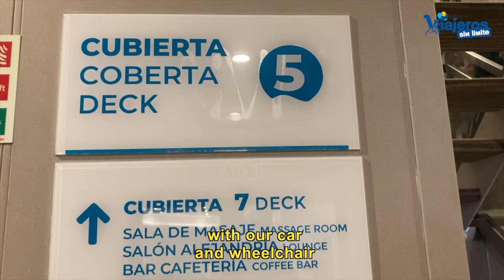Viajar de Menorca a Barcelona en ferry con coche y silla de ruedas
Te cuento como volver de Menorca a Barcelona en ferry con coche y silla de ruedas con Balèaria en unas vacaciones maravillosas.

Hemos pasado unos días de vacaciones en Menorca y queríamos ir con nuestro coche.

Lo pensamos poco y reservamos dos billetes de ida y vuelta con vehículo y camarote adaptado.

Lo hicimos con la naviera Baleària porque ya la conocíamos y sabíamos de su excelente accesibilidad.

Tras pasar unas vacaciones inolvidables con nuestro coche tocaba volver a casa, a Zaragoza.

Para ello teníamos que embarcar en Ciudadela y navegar hasta Barcelona.

Ya te conté en otra publicación que te dejo al final de este post, como viajar a Menorca con silla de ruedas.

Ademas, en la web de Baleària se encuentra todo lo referente a la accesibilidad de los barcos.

Llegamos con tiempo a la terminal del ferry para embarcar y recibir la asistencia necesaria como en el viaje de ida.

Unas horas antes llega al móvil las tarjetas de embarque, el ferry designado (en nuestro caso el Hypatia de Alejandría) y la "llave virtual" para acceder directamente a nuestro camarote.

El personal de Baleària nos recibió calurosamente y ofreció su ayuda.

Nos indicaron que conectásemos las luces de emergencia (los 4 intermitentes) del coche hasta dejarlo en el parking del ferry.

Con esta acción indicamos al personal de Baleària que llevamos silla de ruedas y al menos una persona con movilidad reducida.

Nos guiaron hasta llegar a una plaza de parking cercana al ascensor y sin obstáculos hasta un área designada en el ferry.

A lo largo del viaje en ferry, tuvimos la libertad de movernos cómodamente en las cubiertas accesibles, disfrutando de las vistas panorámicas y las comodidades a bordo.

Los miembros de la tripulación estuvieron atentos y siempre disponibles para brindar cualquier ayuda que pudiéramos necesitar.

Al llegar a Barcelona, el equipo de Baleària nos ayudó de nuevo a desembarcar con el coche y nos ayudaron a cargar la silla de ruedas en el maletero.

El compromiso de Baleària de ofrecer opciones de viaje accesibles y su servicial personal hicieron de nuestra vuelta a casa una experiencia encantadora.

Recomendamos Baleària a cualquiera que viaje con silla de ruedas y coche, ya que hicieron todo el proceso fácil y sin estrés, permitiéndonos disfrutar plenamente.

Gracias a Baleària por preocuparse de nuestro bienestar y por la profesionalidad y amabilidad de las tripulaciones.